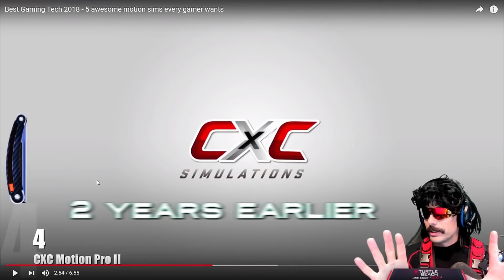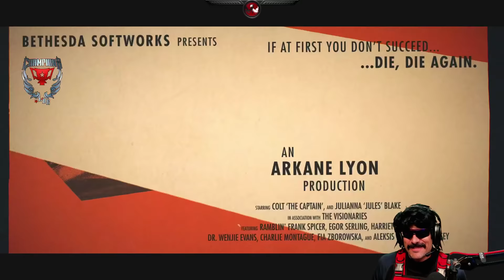DrDisrespect REACTS TO SONY'S PLAYSTATION 5 REVEAL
The Playstation 5 has been revealed and Doc was there.